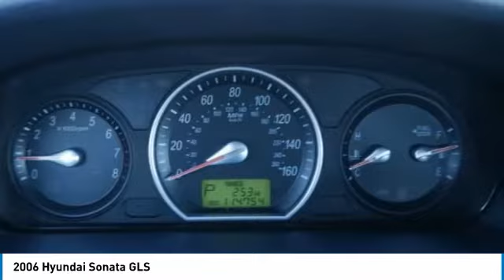2006 Hyundai Sonata Saint Paul, White Bear Lake, Minneapolis, Inver Grove Heights MN P47327A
Buerkle Hyundai
3350 Highway 61 North

Buerkle Hyundai
3350 Highway 61 North

Clean CARFAX. 3.3L V6 DOHC 24V, Beige w/Cloth Seating Surfaces, Automatic Light Control, Front fog lights, Power Heated Outside Mirrors, Premium Cloth Seating Surfaces, Remote keyless entry, Steering wheel mounted audio controls. Odometer is 24317 miles below market average! 30/20 Highway/City MPGbrbrArctic White 2006 Hyundai Sonata GLS V6 4D Sedan FWD 5-Speed Automatic with Overdrive and Shiftronic 3.3L V6 DOHC 24VbrbrbrBuerkle--- A Better Way to Buy! Our promise to you Wondering about our used car prices? At Buerkle, all of our used vehicles are priced to market value. We use the best software tools available to compare the prices of dozens or hundreds of similar vehicles and ensure we are priced right. We constantly watch the market to ensure we are competitive. Our goal is always to give you the best value, up front. In addition, every used car is inspected in our shop by experienced technicians and comes with an inspection report, CarFax and available service history, and Buerkle Rewards benefits. If it doesnt pass our safety inspection, we wont sell it to you. Still not sure how used car pricing works? Ready for a written price quote with our best available price? Just send us an e-price request and we will send it to you! We encourage you to get in contact with us if you have questions we are here to answer them!